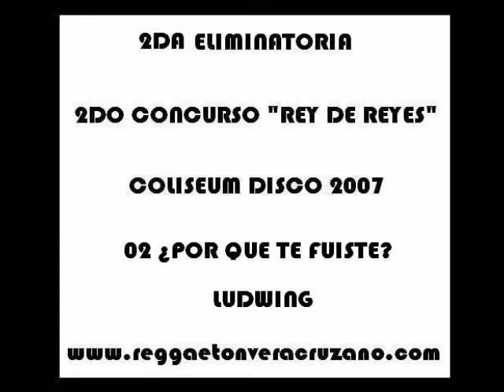LUDWING - POR QUE TE FUISTE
2da ELIMINATORIA, 2do CONCURSO "REY DE REYES" COLISEUM DISCO 2007